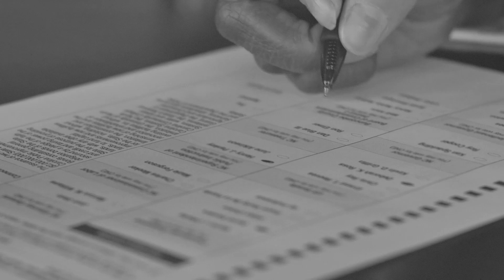2020 Legislative Update: Week 1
Attacks on our local governments!

Thousands of education staff, teachers and Floridians fight back against the menace in our Capitol!

Our democratic rights threatened by our elected officials!

All this and more in Week 1 of the Florida AFL-CIO's 2020 Legislative Update: The Return Of Terror!